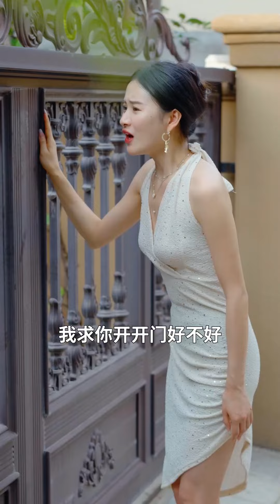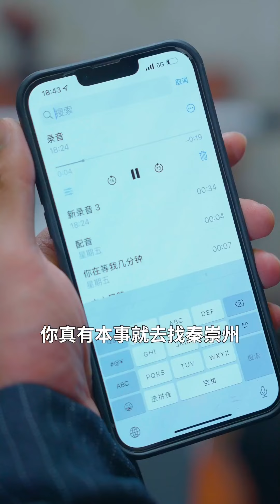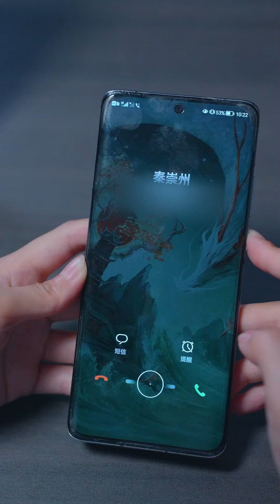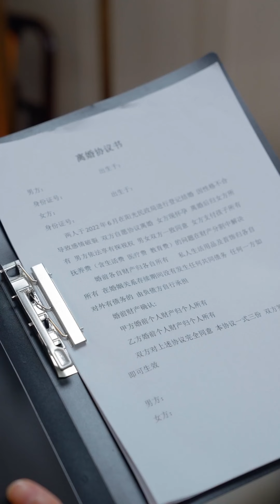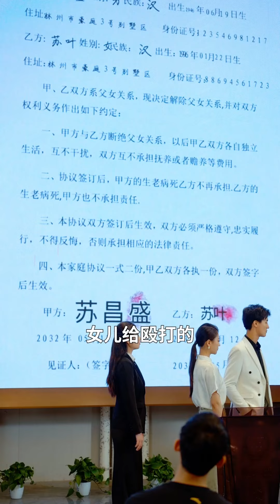【FULL】那一夜私生妹妹與男友聯手將酒醉的她送到男人床上，在一場車禍中幸免於難，五年後帶著公司和兒子歸來竟遇到那個“牛郎”！“牛郎”變總裁找上門，她用金錢包養他做兒子爹，總裁大人身邊留！[YHDJ]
期待更多重生、穿越、追妻題材短劇～